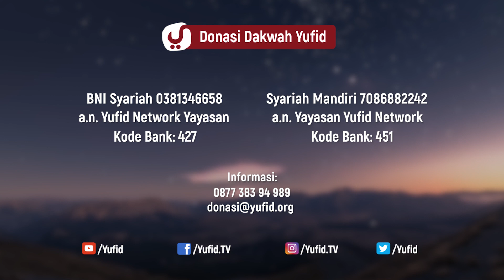Ngaji Asmaul Husna #15: Buah Manis Mengimani Ar-Rahman Ar-Rahim #1 - Ustadz Abdullah Zaen, Lc., MA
Kajian Ustadz Abdullah Zaen terbaru. Dalam seri kajian asmaul husna terbaru ini ustadz abdullah zaen menjelaskan tentang apa yang akan kita dapatkan jika kita beriman kepada asmaul husna Allah Ar Rahman dan Ar Rahim.

Buah Manis Mengimani Ar-Rahman Ar-Rahim Bagian 1

Point 1, Memaksimalkan cinta kepada Allah.

Rasa cinta kepada Allah akan muncul manakala kita merasakan efek dari kasih sayang Allah di alam semesta dan pada diri kita.

Bagaimana setiap hari Allah memberikan segala sesuatu yang kita butuhkan baik yang kita minta ataupun yang tidak kita minta.

Kita harus menempatkan kecintaan kepada Allah dan Rasulullah diatas segalanya.

قُلۡ إِن كَانَ ءَابَآؤُكُمۡ وَأَبۡنَآؤُكُمۡ وَإِخۡوَٰنُكُمۡ وَأَزۡوَٰجُكُمۡ وَعَشِيرَتُكُمۡ وَأَمۡوَٰلٌ ٱقۡتَرَفۡتُمُوهَا وَتِجَٰرَةٞ تَخۡشَوۡنَ كَسَادَهَا وَمَسَٰكِنُ تَرۡضَوۡنَهَآ أَحَبَّ إِلَيۡكُم مِّنَ ٱللَّهِ وَرَسُولِهِۦ وَجِهَادٖ فِي سَبِيلِهِۦ فَتَرَبَّصُواْ حَتَّىٰ يَأۡتِيَ ٱللَّهُ بِأَمۡرِهِۦۗ وَٱللَّهُ لَا يَهۡدِي ٱلۡقَوۡمَ ٱلۡفَٰسِقِينَ

Katakanlah, “Jika bapak-bapakmu, anak-anakmu, saudara-saudaramu, istri-istrimu, keluargamu, harta kekayaan yang kamu usahakan, perdagangan yang kamu khawatirkan kerugiannya, dan rumah-rumah tempat tinggal yang kamu sukai, lebih kamu cintai dari pada Allah dan Rasul-Nya serta berjihad di jalan-Nya, maka tunggulah sampai Allah memberikan keputusan-Nya.” Dan Allah tidak memberi petunjuk kepada orang-orang fasik.

-Sura At-Tawbah, Ayah 24

Point 2, Tak Pernah Putus Harapan Dari Rahmat Allah.

Ada sebagian orang yang berputus asa pada rahmat Allah. Orang-orang yang banyak melakukan banyak maksiat atau dosa. Padahal sebesar apapun dosa yang dilakulan seorang hamba sungguh rahmat dan ampunan Allah lebih besar dari dosa yang kita lakukan.

Dalil Hadits Qudsi dari Imam Tirmidzi,

عَنْ أَنَسِ بنِ مَالِكٍ رَضِيَ اللَّهُ عَنْهُ ، قَالَ : سَمِعْتُ رَسُوْلَ اللهِ صَلَّى اللهُ عَلَيْهِ وَسَلَّمَ يَقُوْلُ : (( قَالَ اللهُ تَبَارَكَ وَ تَعَالَـى : يَا ابْنَ آدَمَ ، إنَّكَ مَا دَعَوْتَنِيْ وَرَجَوْتَنِيْ غَفَرْتُ لَكَ عَلَى مَا كَانَ فِيْكَ وَلَا أُبَالِيْ ، يَا ابْنَ آدَمَ لَوْ بَلَغَتْ ذُنُوبُكَ عَنَانَ السَّمَاءِ ، ثُمَّ اسْتَغفَرْتَنِيْ ، غَفَرْتُ لَكَ وَلَا أُبَالِيْ ، يَا ابْنَ آدَمَ إِنَّكَ لَوْ أَتَيْتَنِيْ بِقُرَابِ الْأَرْضِ خَطَايَا ، ثُمَّ لَقِيتَنيْ لَا تُشْرِكُ بِيْ شَيْئًا ، لَأَتَيْتُكَ بِقُرَابهَا مَغْفِرَةً )).

Dari Anas bin Mâlik Radhiyallahu anhu ia berkata, “Aku mendengar Rasûlullâh Shallallahu ‘alaihi wa sallam bersabda, ‘Allâh Azza wa Jalla berfirman, ‘Hai anak Adam! Sesungguhnya selama engkau berdo’a dan berharap hanya kepada-Ku, niscaya Aku mengampuni dosa-dosa yang telah engkau lakukan dan Aku tidak peduli. Wahai anak Adam ! Seandainya dosa-dosamu setinggi langit, kemudian engkau minta ampunan kepada-Ku, niscaya Aku mengampunimu dan Aku tidak peduli. Wahai anak Adam ! Jika engkau datang kepadaku dengan membawa dosa-dosa yang hampir memenuhi bumi kemudian engkau bertemu dengan-Ku dalam keadaan tidak mempersekutukan-Ku dengan sesuatu pun, niscaya Aku datang kepadamu dengan memberikan ampunan sepenuh bumi.” [HR. at-Tirmidzi, dan beliau berkata: Hadits ini hasan shahih].

Surat Ghofir ayat 7,

ٱلَّذِينَ يَحۡمِلُونَ ٱلۡعَرۡشَ وَمَنۡ حَوۡلَهُۥ يُسَبِّحُونَ بِحَمۡدِ رَبِّهِمۡ وَيُؤۡمِنُونَ بِهِۦ وَيَسۡتَغۡفِرُونَ لِلَّذِينَ ءَامَنُواْۖ رَبَّنَا وَسِعۡتَ كُلَّ شَيۡءٖ رَّحۡمَةٗ وَعِلۡمٗا فَٱغۡفِرۡ لِلَّذِينَ تَابُواْ وَٱتَّبَعُواْ سَبِيلَكَ وَقِهِمۡ عَذَابَ ٱلۡجَحِيمِ

(Malaikat-malaikat) yang memikul ‘Arsy dan (malaikat) yang berada di sekelilingnya bertasbih dengan memuji Tuhannya dan mereka beriman kepada-Nya serta memohonkan ampunan untuk orang-orang yang beriman (seraya berkata), “Ya Tuhan kami, rahmat dan ilmu yang ada pada-Mu meliputi segala sesuatu, maka berilah ampunan kepada orang-orang yang bertobat dan mengikuti jalan (agama)-Mu dan peliharalah mereka dari azab neraka yang menyala-nyala.

-Sura Ghafir, Ayah 7

Putus asa ini bisa juga dari ujian Allah berupa sakit. Orang-orang yang beriman tidak akan pernah berputus asa. Karena dia yakin ada rahmat dan kasih sayang Allah dalam sakitnya

Selamat menyimak kajian terbaru ustadz abdullah zaen.